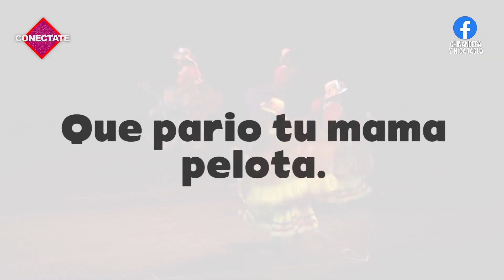Musica Nica que has escuchado pero talvez no conoces el nombre.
Estas son las canciones que talvez hayas escuchado en algúna actividad cultural, en una presentación artística o en algún documental televisivo.

La Danza Negra
El grito del bolo
La pelota
El solar de monimbo
Flor de mi colina
Palomita Guasiruca – Camerata Bach
Sirpiki Maire.
La Mora Limpia